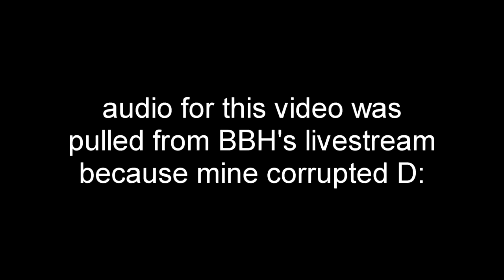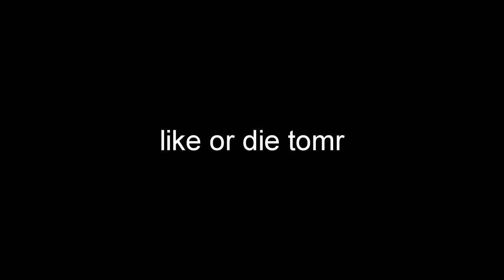Bedwars vs Dream, A6D, BadBoyHalo & GeorgeNotFound